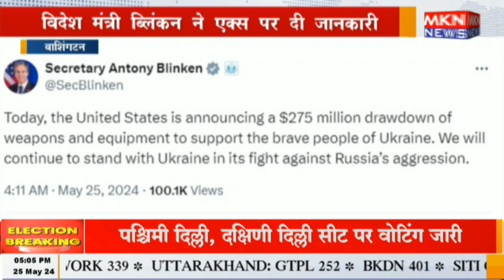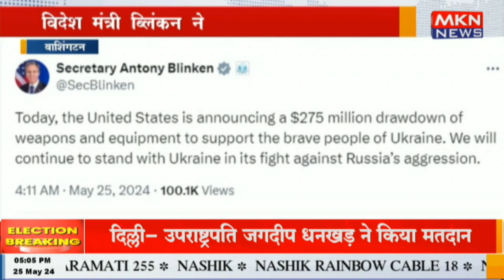वाशिंगटन - रूस के खिलाफ फिर यूक्रेन के साथ अमेरिका